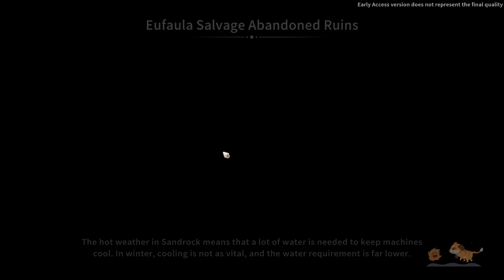My Time at Sandrock Knives Out Update - EP8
Join me as I jump back into My Time at Sandrock with the latest Knives Out update.  So we head back into a post apocalyptic world with farming, building and questing..